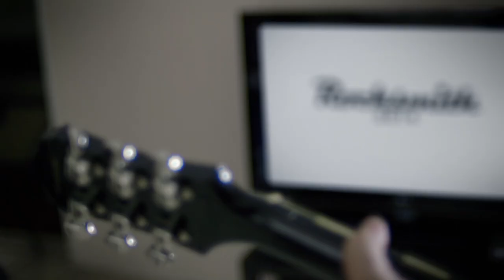Rocksmith 2014 Next Gen Launch Trailer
Rocksmith 2014 is now available for Microsoft Xbox One and Sony PlayStation®4!

Download 12 Jimi Hendrix songs for FREE when you purchase Rocksmith® 2014 Edition for Microsoft Xbox One or Sony PlayStation®4.

Plug any electric guitar or bass into your Xbox One or PlayStation® 4 system, and join over 3 million people who have learned to play guitar with award-winning Rocksmith method. Learn to play guitar in 60 days. Get started, now!